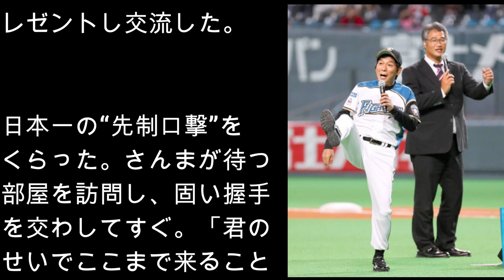明石家さんまが日本ハムのイベントで西武ナインにコント強要!!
明石家さんまが３日、日本ハム―西武戦（札幌ドーム）に来場。日本ハムの球団オフィシャルファンクラブの「名誉師匠」とし
て、試合前に木田優夫ＧＭ補佐とトークを展開した。